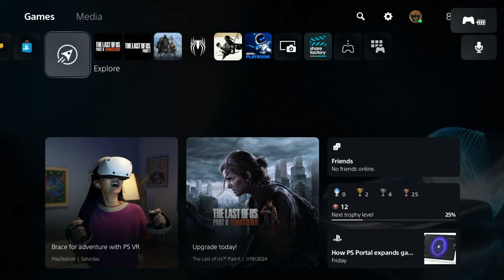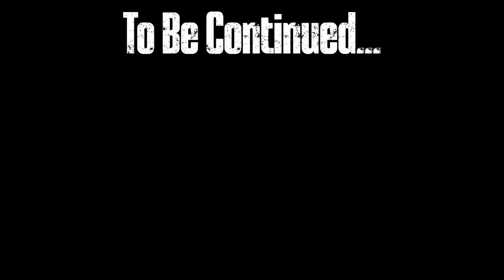my first LAST OF US 2 experience went like this.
The Last of Us playthrough arc

the last of us, last of us, the last of us 2, last of us 2, last of us 2 remastered, the last of us part 1, last of us gameplay, last of us playthrough, the last of us part 2